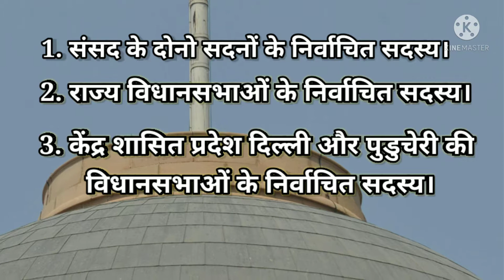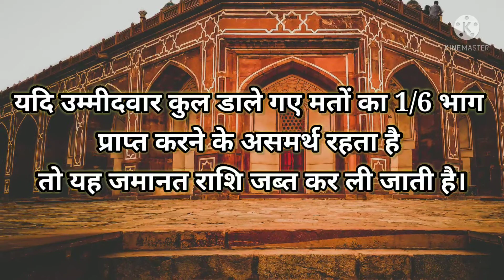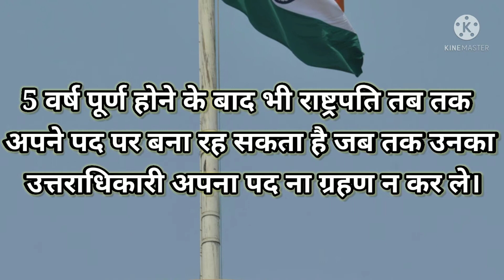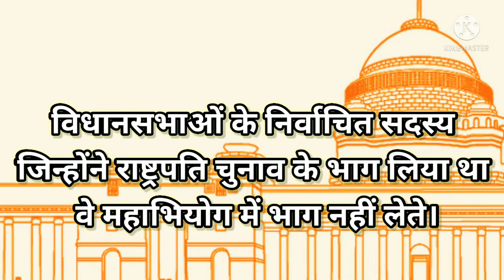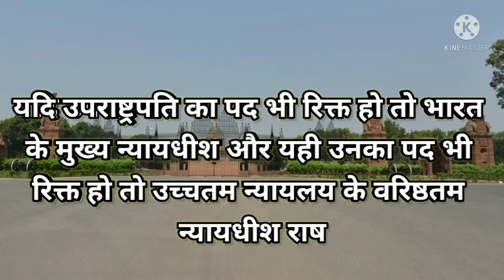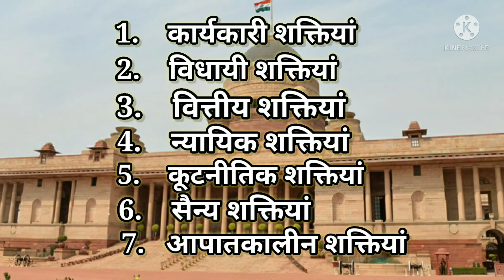President Of India. भारत के राष्ट्रपति एवं उनसे जुड़ी महत्वपूर्ण जानकारियां।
Hello Friends, Is video me aap janege Bharat ke Rashtrapati/ President Of India ke bare me kuchh important jankariya jo apko kai competition exams ke kam ayegi jese UPSC, CIVIL SERVICES, IAS, STATE PCS, MPPSC, SSC, RAILWAY, etc.